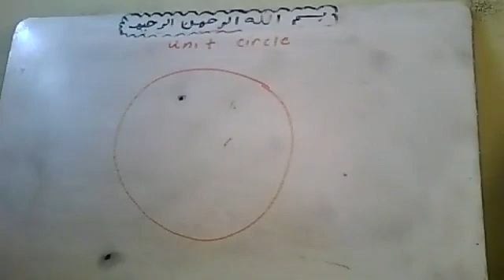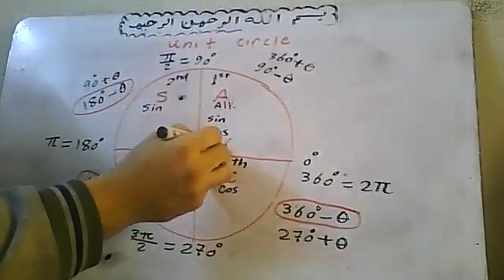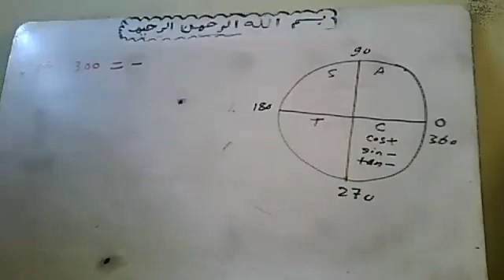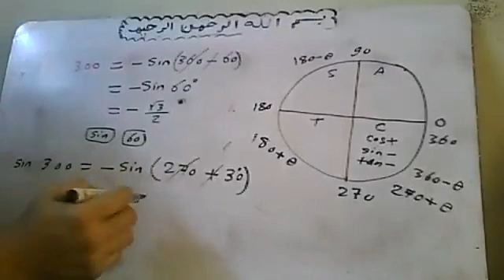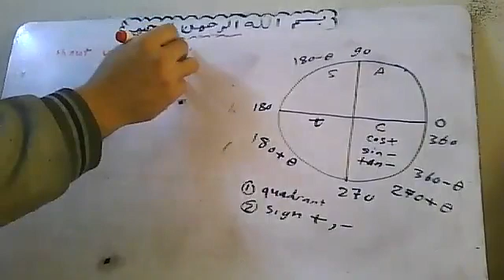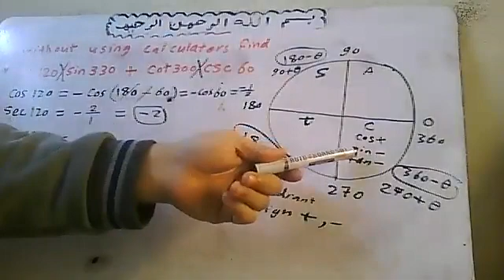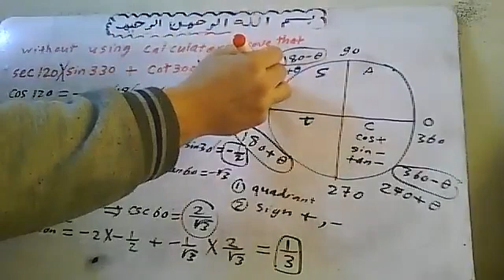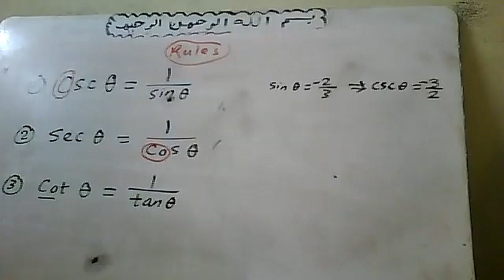2022 2 8 The Unit Circle By Atef Shawky watsapp +20 01011362184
2022-2-8  The Unit Circle  By Atef Shawky watsapp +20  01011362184